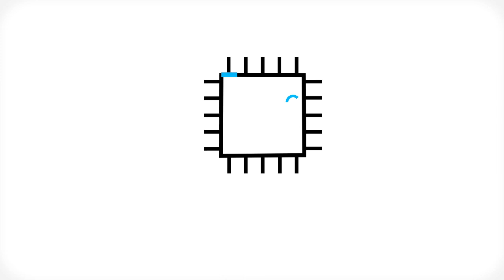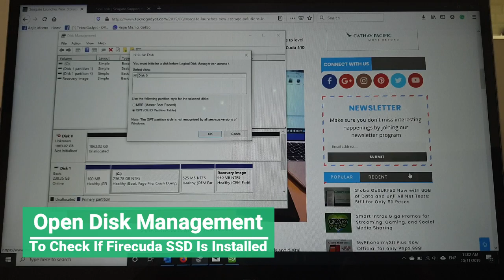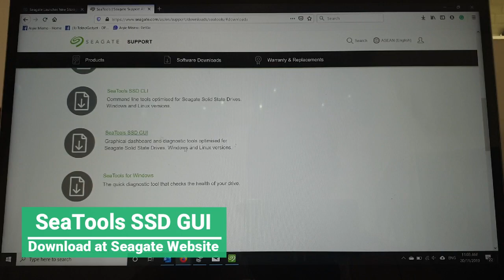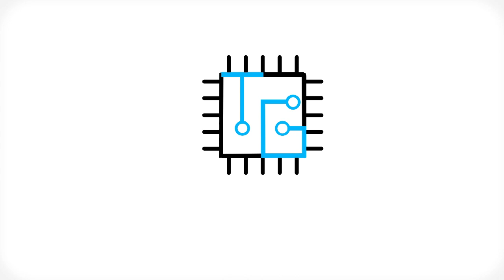How To Install Seagate Firecuda 510 SSD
How To Install Seagate Firecuda 510 M.2 PCIe NVMe SSD On Xiaomi Mi Notebook Pro!

For this video, we show you how you can install the Seagate Firecuda 510 SSD on your Mi Notebook Pro. However, this tutorial is also applicable to other M.2 SSD out there.